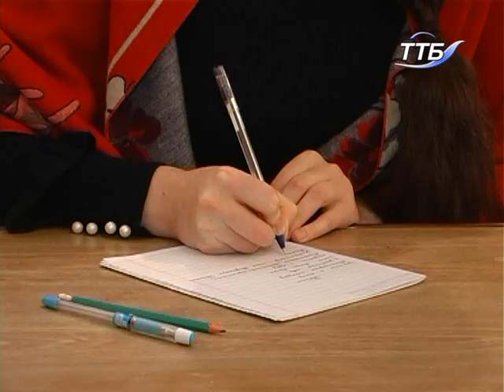250 учнів взяли участь у конкурсі української мови ім. Петра Яцика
Понад 250 учнів та студентів з усієї області взяли участь у конкурсі знавців української мови ім. Петра Яцика